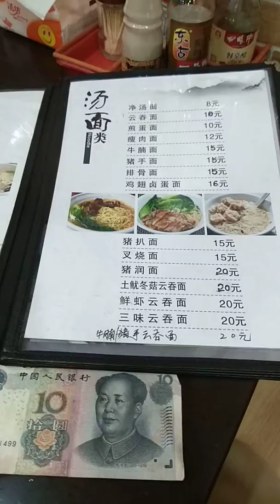廣東竹昇麵 配鮮豬肉餛飩湯 Cantonese Style Wonton and Egg Noodles Soup with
廣東竹昇麵 配鮮豬肉餛飩湯 Cantonese Style Wonton and Egg Noodles Soup